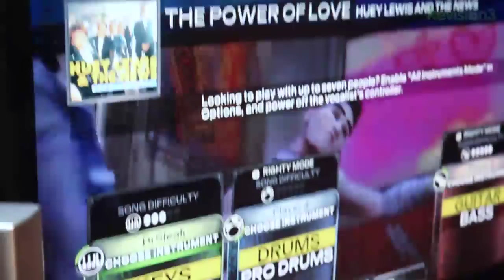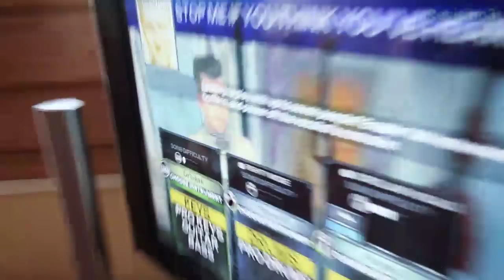The Totally Rad Show - Rock Band 3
We jam on Rock Band 3's new keyboard peripheral!